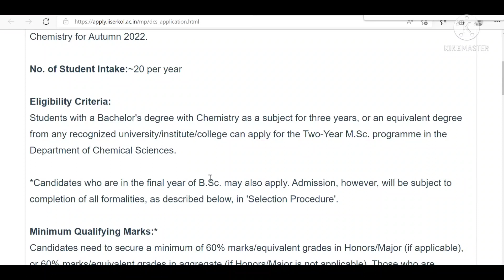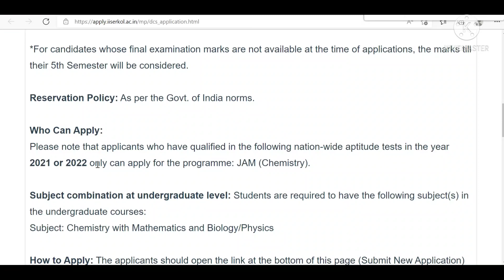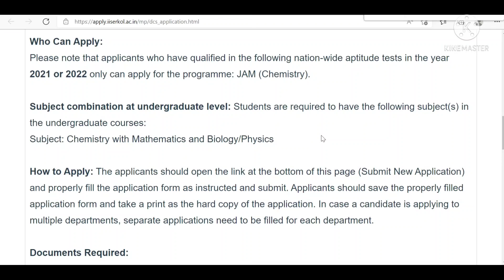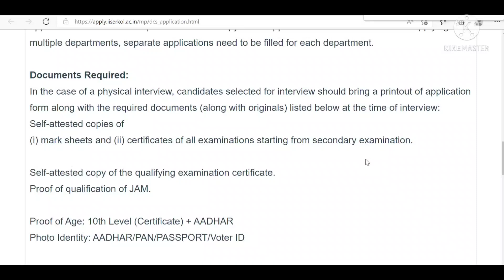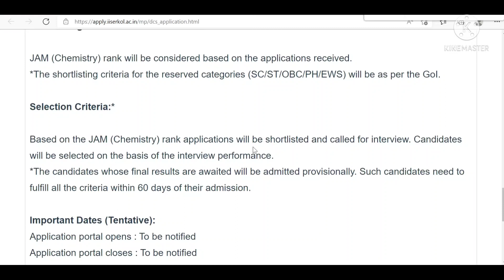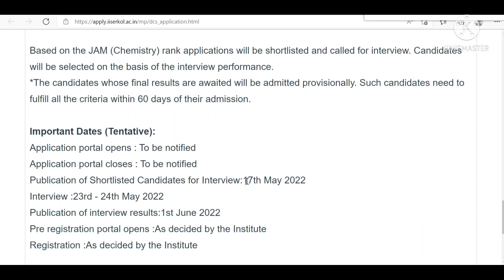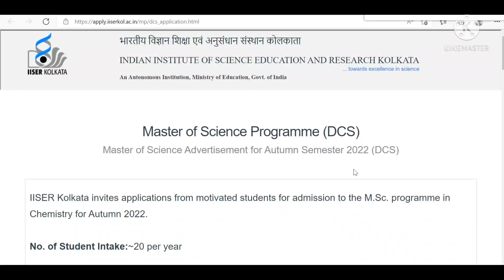New Master Programme In IISER Kolkata/ Good News For JAM 2021-2022 Aspirants/Must Watch Full Video.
Official Advertisement Of IISER Kolkata-